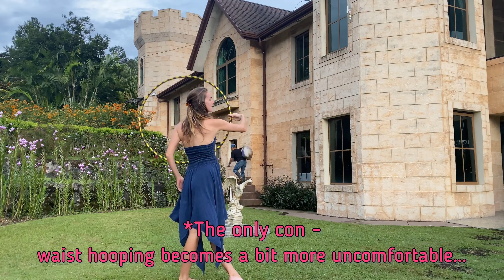Hula Hooping in Second Trimester of Pregnancy? | Pro's and Con's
Your destination for flow arts tutorials coming to you twice a week ~ Thursdays & Saturdays! Learn a new move every week!

✻ Video created by Liora of Full Circle Phenomenal ✻

Top Quality Prop-Shop for Hoops, Poi, Staffs & More!
Fully Customizable ~ For Beginners & Flowpros!